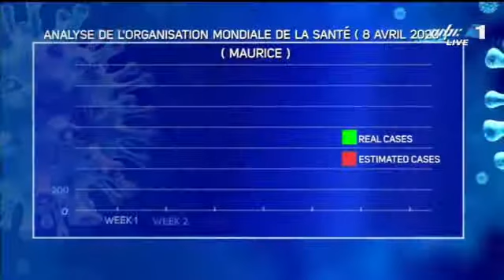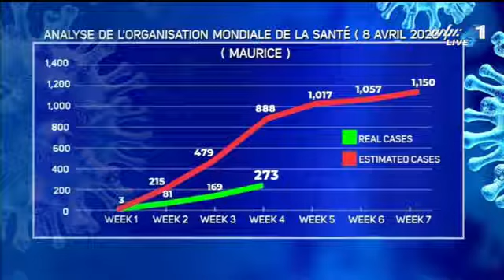2020-04-08 COVID 19 National Communication Committee, animated by Prime Minister (MBC)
Total = 273 confirmed COVID-19 cases (7 deaths); 5 new cases
Total discharged: 19 (11 new)
536 fines to businesses for unfair prices